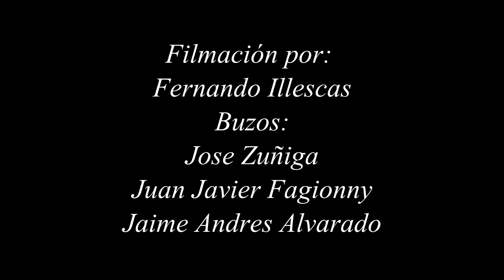Buceo en el Pelado, Sector la Pared, Fernando Illescas